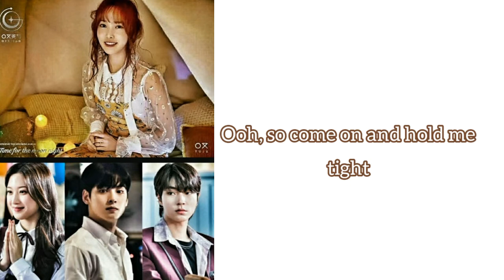Ost. True beauty (Yuju GFRIEND- I'm in the mood for dancing) lyrics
Hello, Kdrama lovers !
This is it, song that will always make you think about Lim Ju-kyung, Lee Su-ho, Han Seo-jun from True Beauty Kdrama.